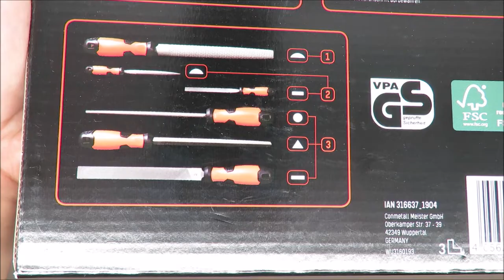Parkside file & rasps set, 6 UNBOXING (Lidl ergonomic handles tool steel 200mm 100mm HRC)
IAN 316637

Properties

For rasping wood and filing metal
Made of tool steel, hardened and sandblasted
Ergonomically shaped handles for comfortable and safe work
6 parts:
1 rasp for wood, blade length: approx. 200 mm, cut 2
3 files for metal, blade length: approx. 200 mm each, cut 2
2 needle files for wood, blade length: approx. 100 mm each, cut 2
material

Files for metal:
Carbon steel, sandblasted
HRC 60 – 67 hardened
2-component thermoplastic rubber (TPR) handle
Rasp for wood:
50 chrome vanadium steel (Cr-V)
HRC 54 – 57 hardened
2- component thermoplastic rubber (TPR) handle
Needle files for metal:
Carbon steel; sandblasted
2- component thermoplastic rubber (TPR)
Dimensions

Files for metal:
Blade length: 200 mm
Handle length: 115 mm
Rasp for wood:
Blade length 100 mm
Handle length: 60 mm
Weight

Round file: approx. 115 g
Triangle file: approx. 170 g
Flat file: approx. 196 g
Half-round grater: approx. 183 g
Half-round file: approx. 18.6 g
Flat file: approx. 19.6 g